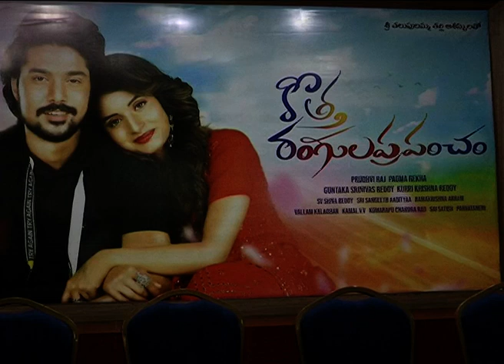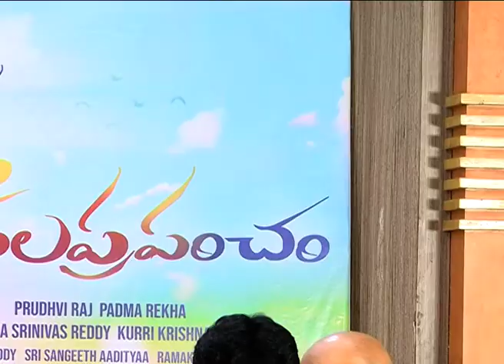Kotha Rangula Prapancham Movie First Look Release | Prudhvi Raju | Sreelu | Kranthi | Gossip Adda